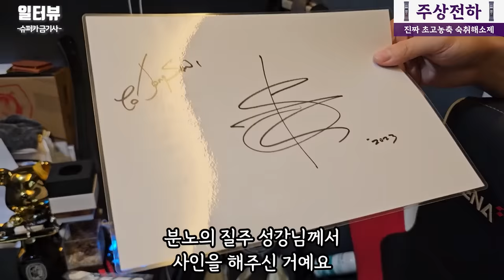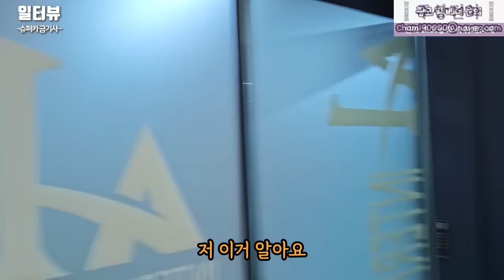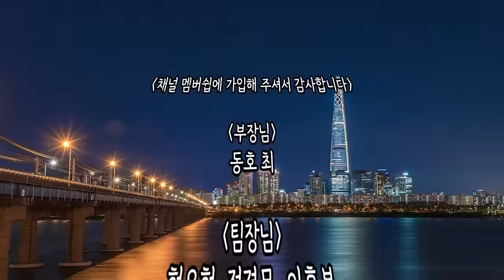"평생 한 번 볼까말까한 차를 다 보고 왔습니다" 슈퍼카 업체 대표가 자동차에 환장하면 벌어지는 일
✅출연자분 유튜브